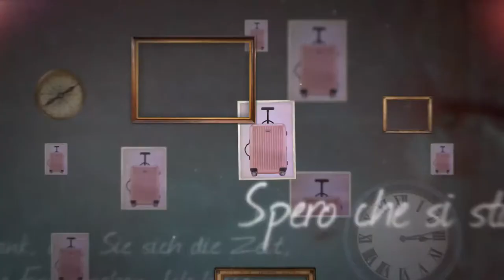Rimowa Salsa Air 32" Multiwheel ®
The RIMOWA Multiwheel® system allowing the case to roll over any terrain.
Integrated interior net dividers to facilitate packing.
TSA approved combination lock allowing airport security to open the case without causing damage.
Trademark RIMOWA grooves.
26% lighter than the Salsa, yet maintains the same durability.
Trim monopole multi-stage telescopic handle. Luggage Online carries over 100 of the top luggage brands, including Rimowa, Tumi, Samsonite, Victorinox, Travelpro, Briggs & Riley and Delsey. The current selection features suitcases, luggage sets, carry ons, duffels, backpacks, briefcases, and much more. Luggage Online strongly believes your luggage is a reflection of the way you travel, your organizational skills, and your personal taste so it’s important to make the right choice for all your travel needs. Luggage Online also always guarantees the lowest price on all the products they sell which gives them a competitive advantage over their competition. Luggage Online also offers their clients an excellent customer service experience by offering expedited processing and the expertise to answer any questions regarding Product Descriptions, Warranties, TSA Requirements, Repairs, Luggage Terms and any other questions the end consumers may have.